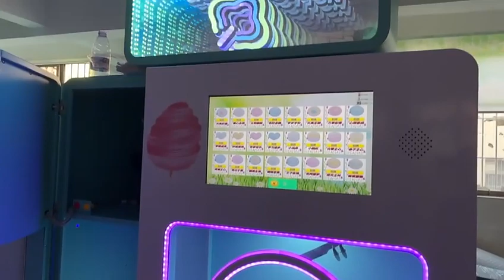Cotton Candy Vending Machine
1.This is Guangzhou Childhood Amusement Equipment Company.The address of our company is in Zhihe Industrial Park Pingshun East Road, Nanhai District, Foshan City, Guangdong Province China.
2.We also provide the whole project solution according to customers specialist requirements, including planning, designing, production and fast delivery, as well as the sales customers services.
3.The vedio is our company products Cotton Candy Vending Machine.It used for park,school,shopping mall,and so on.The quality of our products always can win the trust of the majority of overseas customer.It sells well all over the world.
4.And if you want to buy our products,we have four payments methods :banknote,QR-code,card reader and coin.You also can choose one let me know if it suit you.
5.If you are interested in our products in the future,please let me know freely.In this way,I can help you more with the products you need.